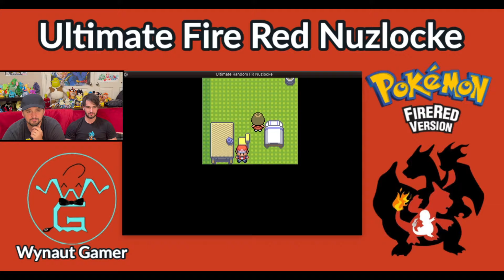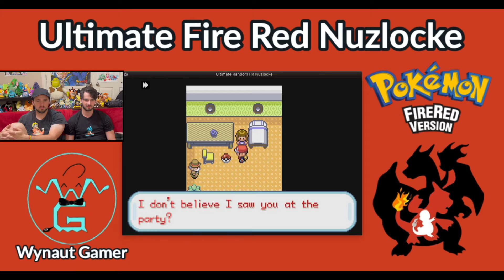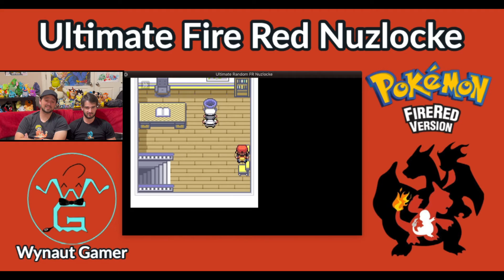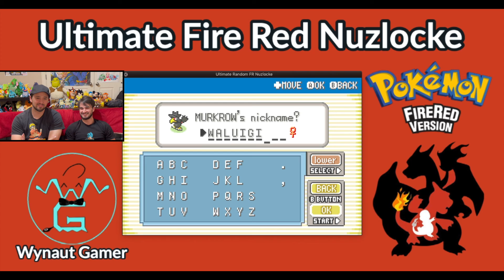The S.S. Anne! Ultimate Fire Red Nuzlocke - Episode 7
What is up guys and welcome to our brand new series in the Kanto region! If you don't know what an Ultimate Pokemon Nuzlocke is here are the rules.
What makes it ultimate? The difference between a normal nuzlocke and an ultimate nuzlocke are the randomizations. First of all, the pokemon are randomized but not only placed randomly but also given random moves and random evolutions. You might ask, "why does this make it Ultimate?" Well, that is because you never know if your pokemon is going to learn good moves or evolve into something good. Not only that but it is almost impossible to know what moves the pokemon you are battling is going to have so if you think you have the advantage you might actually not. Nuzlocke rules will also be followed completely as well.
Nuzlocke Rules-
-If a pokemon faints you can no longer use that pokemon to progress in the game.
-The nuzlocke does not start until you receive pokeballs.
-You must catch the first pokemon you see in every route unless you have already caught it or caught a pokemon of the same evolution line then you can choose if you want it or pass it for another encounter.
-You can only catch one Pokemon per route.